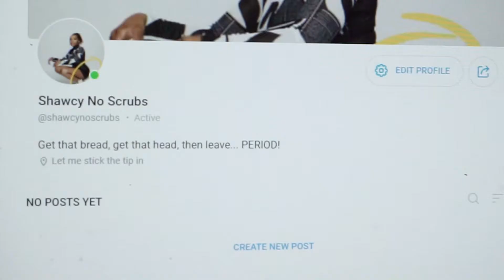GetARealJob​ Mini Series Only Fans ☎️🚬